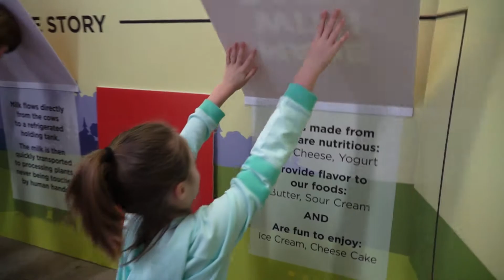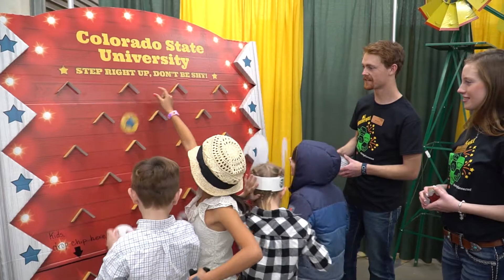CSU Ag Adventure at the National Western Stock Show